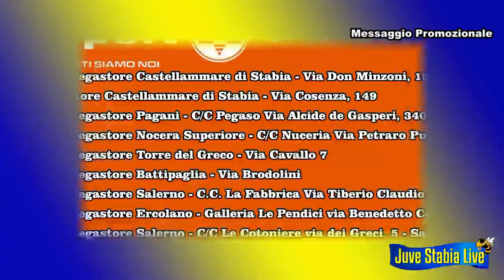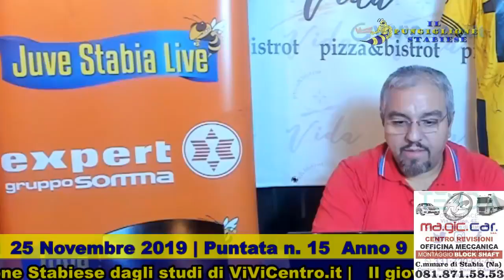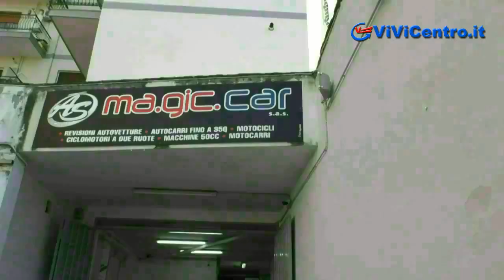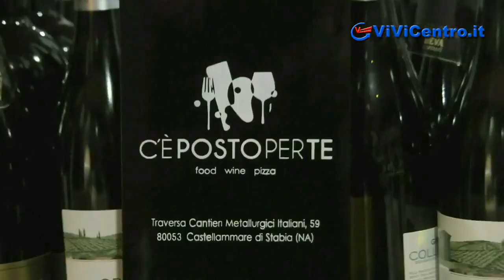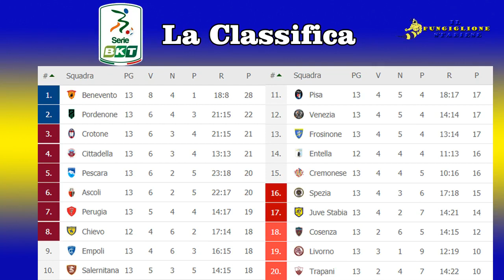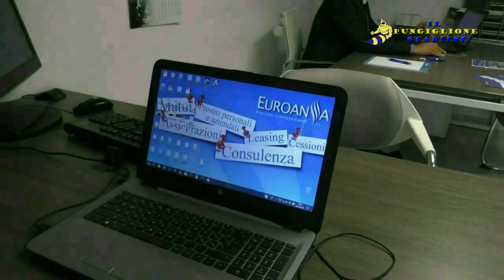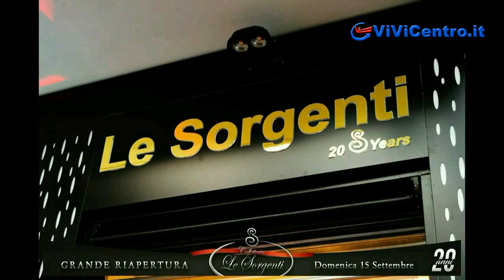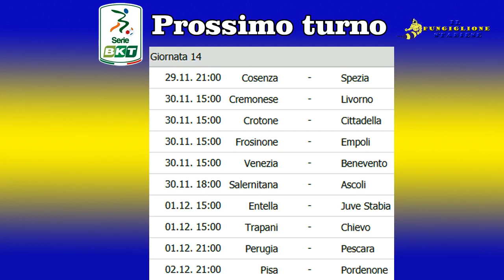Il Pungiglione Stabiese - QUINDICESIMA PUNTATA del 25-11-2019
💛💙Ieri sera è andato in onda la QUINDICESIMA puntata del Pungiglione Stabiese il programma sportivo sulla Juve Stabia. 🐝
Novità di questa puntata è stata la location: Il Vida Pizza & Bistrot in via Enrico de Nicola 35 a Castellammare di Stabia (Na).
➡️ Abbiamo parlato del derby con la Salernitana e del prossimo turno con la Virtus Entella.
👉La Juve Stabia conquista i tre punti con la Salernitana in un derby molto sentito. Prossima tappa Chiavari per uno scontro salvezza con la Virtus Entella.
🗣In collegamento telefonico abbiamo avuto Giorgio Lunerti (ex attaccante della Juve Stabia), Tiziano Valle (Metropolis) con il quale abbiamo parlato di un'importante iniziativa sociale e il collega di Chiavari, Andrea Piras di TuttoEntella.
📺 Se volete seguire in diretta la puntata, collegatevi tutti i lunedì alle ore 2️⃣0️⃣: 0️⃣0️⃣ sulla pagina Stabiesi al 100%.